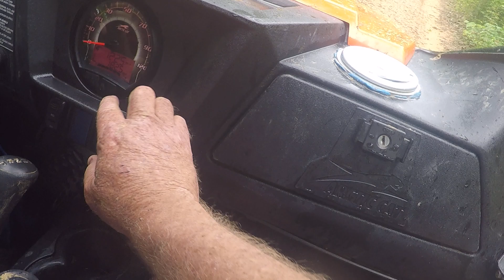Trail running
This was a few years ago on the trails around War W. Va.